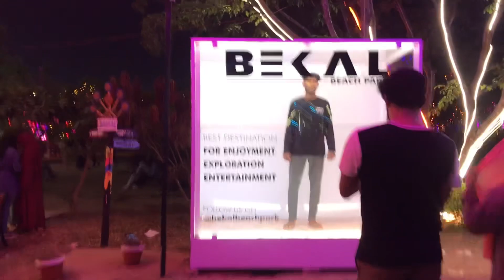🥰😇Bekal fest polichu guyzz🥰